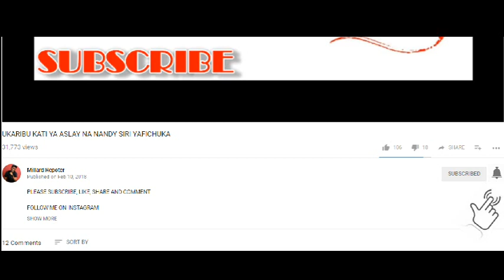MAJIBU YA TUNDU LISU ALIPOHOJIWA NA BBC SWAHILI/NARUDI NYUMBANI